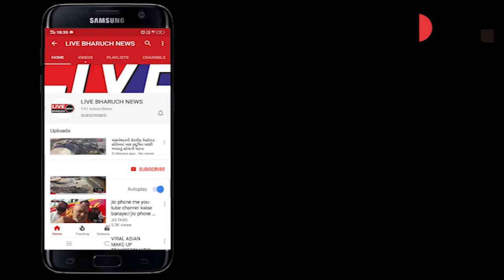ઝઘડિયા તાલુકાના લીંમોદરા ગામે ખેતરમાં નિંદામણ કરતા મજૂરોની સામે અજગર આવ્યો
Live Bharuch News 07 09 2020/ઝઘડિયા તાલુકાના લીંમોદરા ગામે ખેતરમાં નિંદામણ કરતા મજૂરોની સામે અજગર આવ્યો